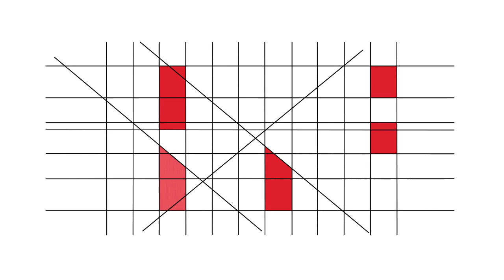RBE - 20 Anos - Testemunhos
Teresa Oliveira (Biblioteca Municipal de S. Brás de Alportel)